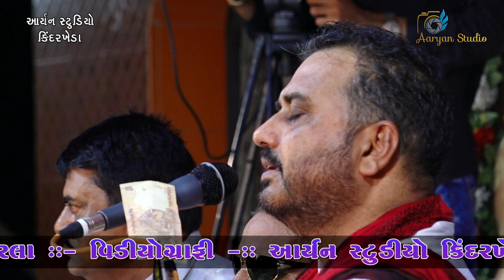લોક ગીતો - દેવરાજ ગઢવી || વાછરા ડાડા મંદિર - ઓડદર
Videos and others Con setent on the channel consist copyright of owner, no one is allowed to do a copy, editing or any kind of changes in original videos, or not allowed to re-upload without permission on any social media platform.

| Traditional Shoot
| Engagement
| Live Events
| Wedding Photography
| Wedding Videography

AARYAN STUDIO KINDARKHEDA

Kindarkheda, Porbandar, Gujarat 360590

Bhavesh Modhavadiya 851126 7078 // 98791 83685

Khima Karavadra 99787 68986